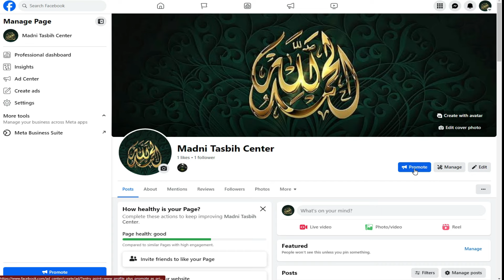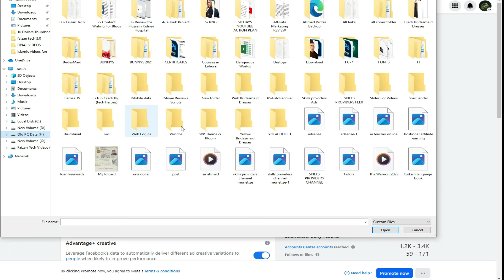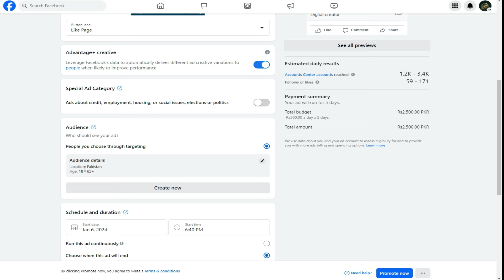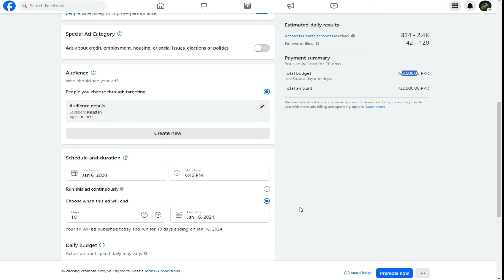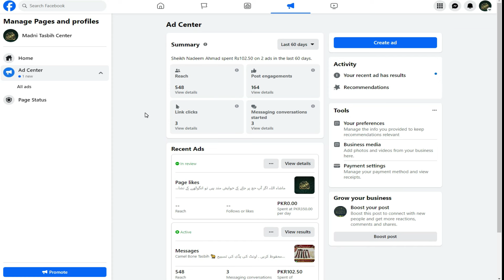Copy Paste Online Work From Home | Online Earning in Pakistan